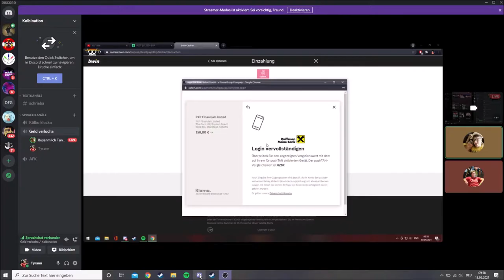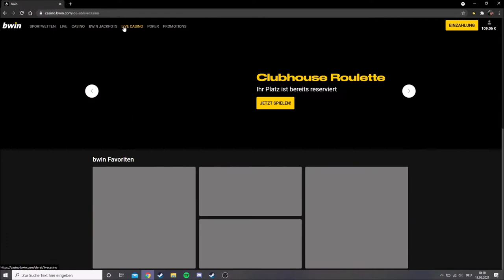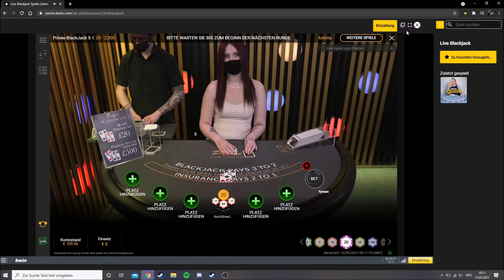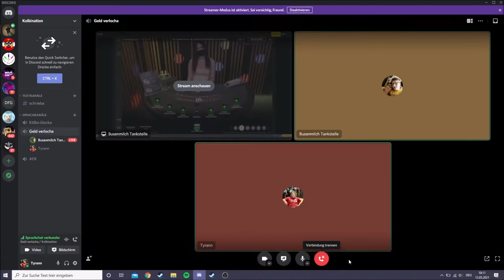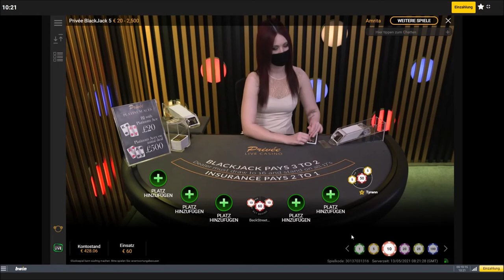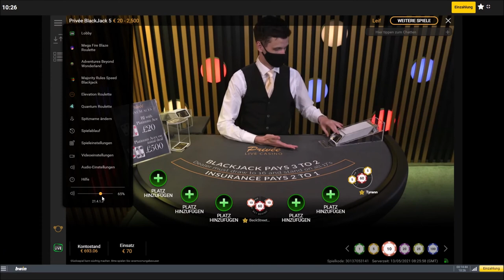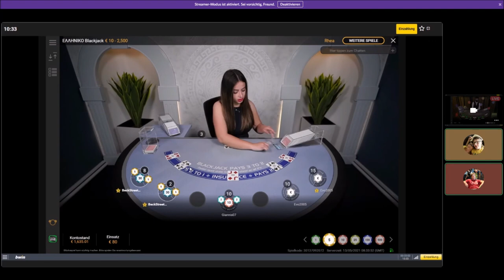Ein Gemütlicher Sonntags Morgen BlackJack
Das muschd künna, nüd blüs gern dua.